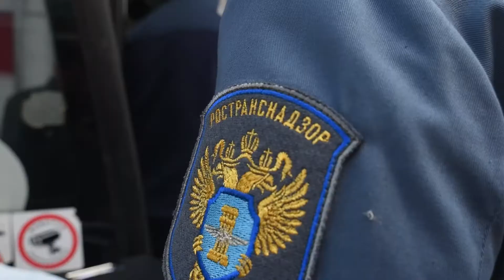12 ДТП по вине водителей общественного транспорта произошло в Вологде с начала года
Поэтому сотрудники ГИБДД усилили контроль пассажирских перевозок в областной столице. В проверке автобусов приняли участие инспекторы ГИБДД, ОИАЗ, транспортного надзора и технического надзора.